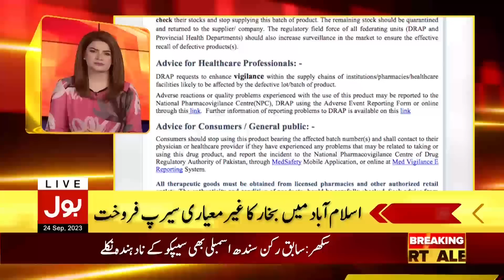India Another Conspiracy Exposed | BOL News Headlines at 10 PM | Hardeep Singh Qatal Case Updates